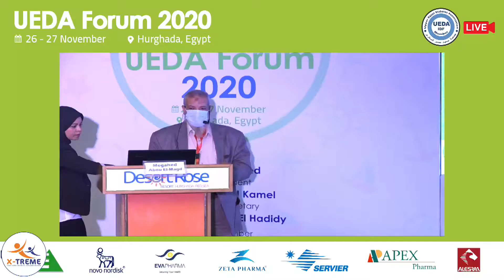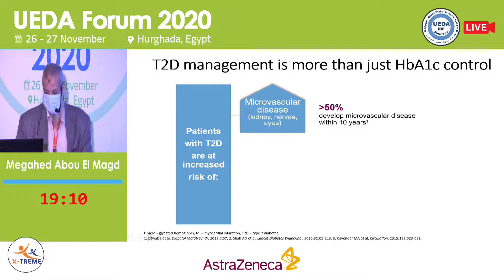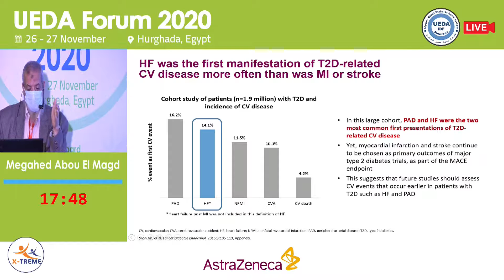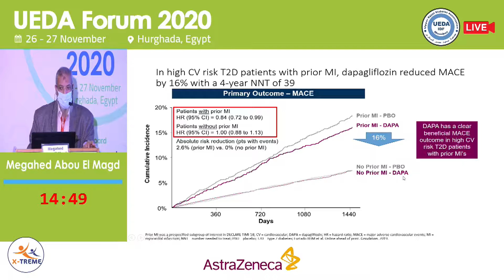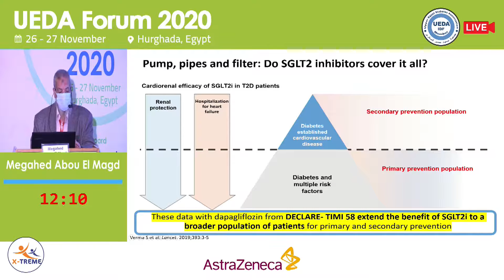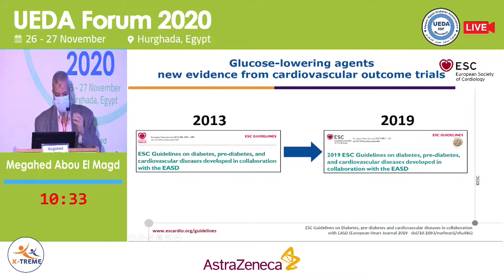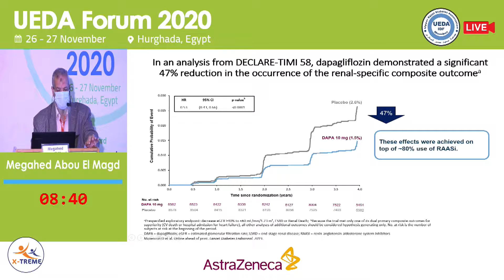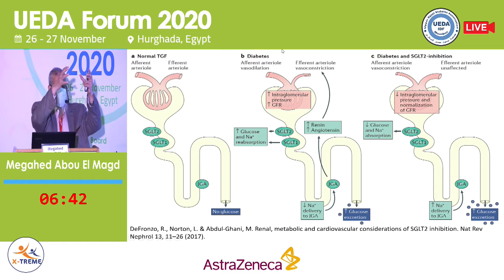Megahed Abou El Magd - Early T2D management: From Gluco centric to holistic approach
Conference Name : Ueda Forum 2020
Name of The lecturer : Megahed Abou El Magd
Date Of Lecture : 27th November 2020
Place Of Lecture : Hurghada, Egypt
Day 2 - AstraZeneca Symposium